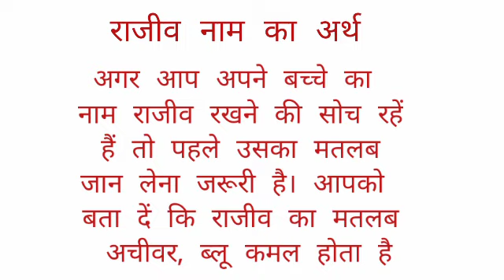Rajeev name ka arth //Rajeev name ka matalab //Rajeev name ka ladka Kesa hota hai //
Rajeev name ka arth
 Rajeev name ka matalab
Rajeev name ka ladka kesa hota hai

hit likes.

lots of  ❤️